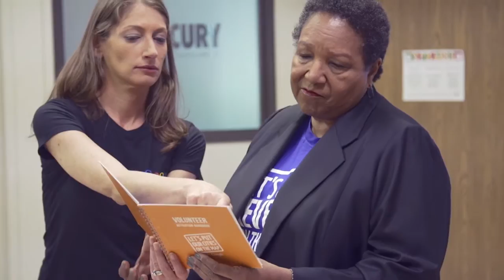NMSDC TV's One-on-One with Pinnacle CEO, Nina Vaca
NMSDC TV sat down with Pinnacle CEO and Chairman, Nina Vaca at the 2015 Annual Conference. Listen in on the discussion about Pinnacle's latest recognition, her climb to a White House PAGE and how Google is changing the game for MBE's.